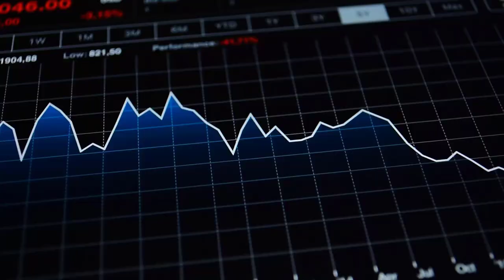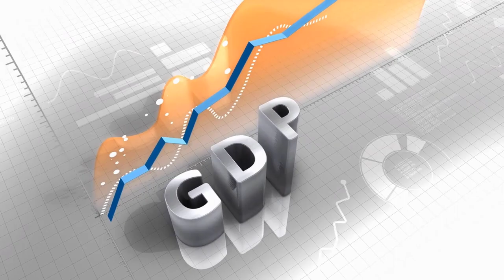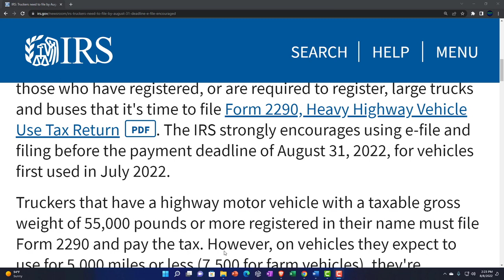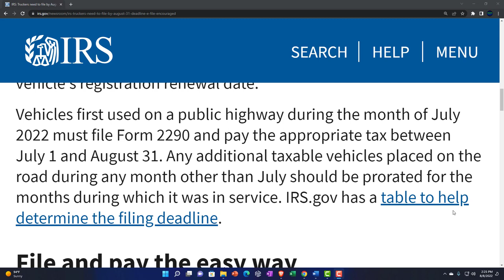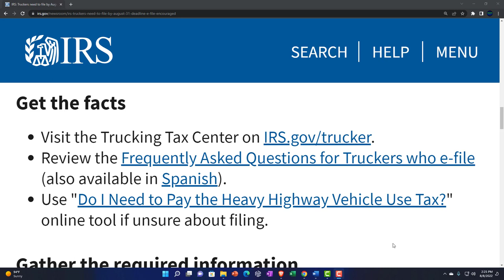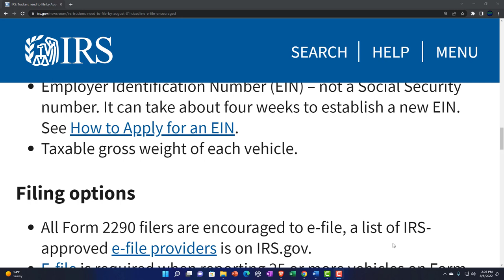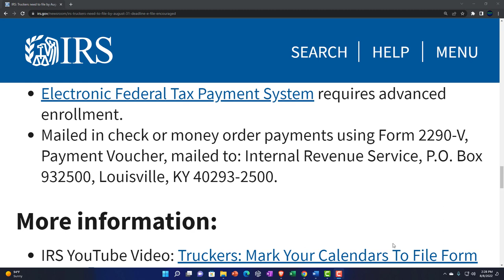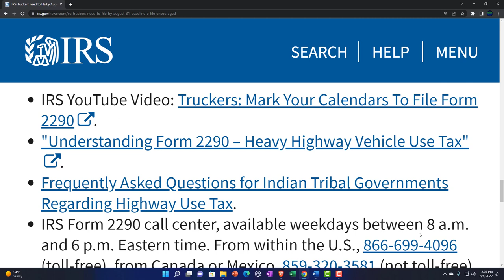IRS: Truckers need to file by August 31 deadline, e-file encouraged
The Internal Revenue Service today is reminding those who have registered, or are required to register, large trucks and buses that it's time to file Form 2290, Heavy Highway Vehicle Use Tax ReturnPDF. The IRS strongly encourages using e-file and filing before the payment deadline of August 31, 2022, for vehicles first used in July 2022.

Truckers that have a highway motor vehicle with a taxable gross weight of 55,000 pounds or more registered in their name must file Form 2290 and pay the tax. However, on vehicles they expect to use for 5,000 miles or less (7,500 for farm vehicles), they're required to file a return, but pay no tax. If the vehicle exceeds the mileage use limit during the tax period, the tax becomes due.

The filing deadline is not tied to the vehicle registration date. Taxpayers must file Form 2290 by the last day of the month following the month in which the taxpayer first used the vehicle on a public highway during the taxable period, regardless of the vehicle's registration renewal date.

Vehicles first used on a public highway during the month of July 2022 must file Form 2290 and pay the appropriate tax between July 1 and August 31. Any additional taxable vehicles placed on the road during any month other than July should be prorated for the months during which it was in service. IRS.gov has a table to help determine the filing deadline.

File and pay the easy way
Get the facts
Visit the Trucking Tax Center on IRS.gov/trucker.
Review the Frequently Asked Questions for Truckers who e-file (also available in Spanish).
Use "Do I Need to Pay the Heavy Highway Vehicle Use Tax?" online tool if unsure about filing.
Gather the required information
Vehicle Identification Number(s).
Employer Identification Number (EIN) – not a Social Security number. It can take about four weeks to establish a new EIN. See How to Apply for an EIN.
Taxable gross weight of each vehicle.
Filing options
All Form 2290 filers are encouraged to e-file, a list of IRS-approved e-file providers is on IRS.gov.
E-file is required when reporting 25 or more vehicles on Form 2290.
A watermarked Schedule 1 is sent within minutes after acceptance of an e-filed return.
If filing by mail, ensure that the correct mailing address is used.
Mail filers will receive their stamped Schedule 1 within 6 weeks after the IRS receives the form.
Payment options
Credit or debit card or digital wallet is an option.
E-filing makes paying with electronic funds withdrawal an easy part of the process.
Electronic Federal Tax Payment System requires advanced enrollment.
IRS YouTube Video: Truckers: Mark Your Calendars To File Form 2290.
"Understanding Form 2290 – Heavy Highway Vehicle Use Tax".
Frequently Asked Questions for Indian Tribal Governments Regarding Highway Use Tax.
IRS Form 2290 call center, available weekdays between 8 a.m. and 6 p.m. Eastern time.